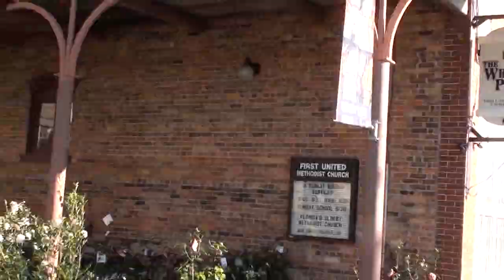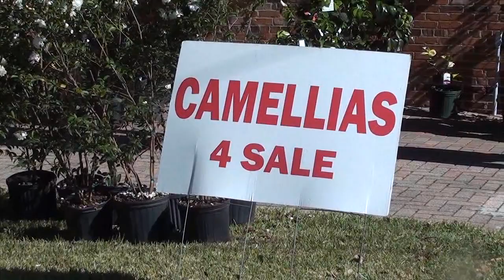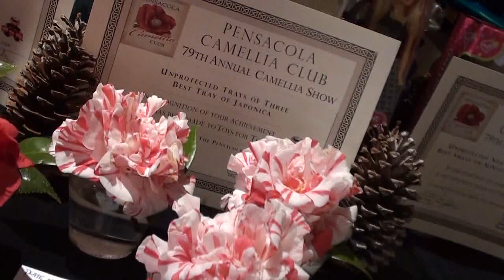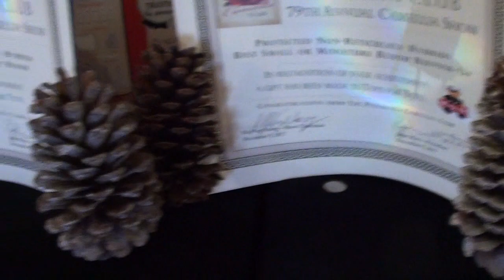Pensacola Camellia Club Show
The 79th Annual Pensacola Camellia Club Show. Including commentary from Skip Vogelsang, Roger Vinson & Norm Vickers. Featuring Music from Norm Vickers & Arturo.